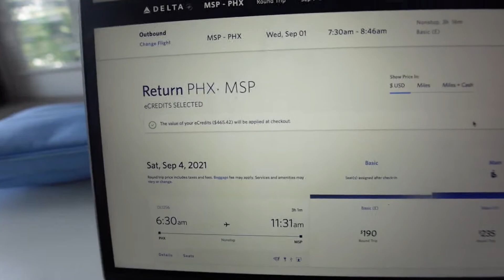Horseshoe Bend | Page, Arizona | Part 1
Hello Everyone!!!

I hope everyone is doing good! I know I have been MIA but I'm back. Ive been super busy with school and everything else so thank you for being so patient with me ❤️ I decided to take a quick trip to AZ with a couple of my girls!! We had so much fun and so be on the look out for Part 2 and Part 3 ☺️

As always

xoxo,

Yer 💕

Follow me on Instgram @ xoxo.yer for content! 😉

I don't not own the rights to the music.